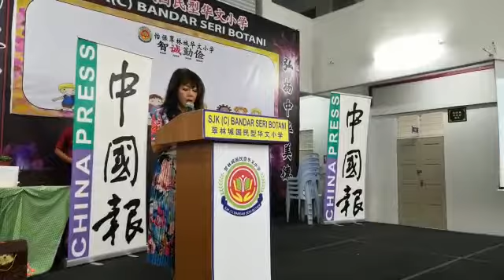霹靂“撒種2”小學生寫作康樂營開跑！ 473營員從玩樂中學習寫作 6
侯愛玲攝